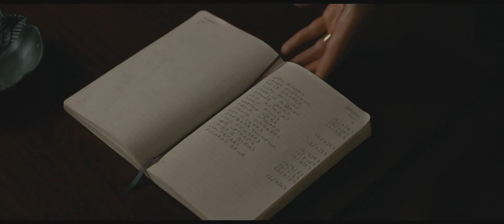Visões do Passado | Trailer Dublado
Após perder a filha de 12 anos em um trágico acidente, o psicólogo Peter Bower e a esposa se mudam para Melbourne, na Austrália, onde se conheceram. Chegando lá, eles são ajudados pelo Dr. Duncan Steward, que encaminha alguns pacientes de uma clínica psiquiátrica a Peter, com o objetivo de ajudá-lo a recuperar a rotina de trabalho. Ao descobrir uma terrível coincidência entre as pessoas atendidas, no entanto, o psicólogo resolve voltar para sua cidade natal, onde vai ter que confrontar um problema que só ele poderá solucionar.